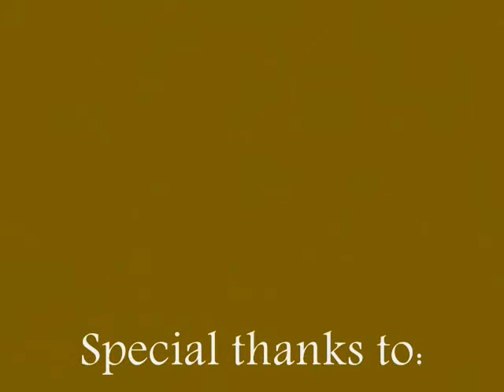lustydarius' REYMART & JAM, Part 13 Of 15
lustydarius catches 11 year old nephew, Reymart taking his turn in his Kick Boxing Class and Chinese-Filipina friend, Jam giving Reymart some pointers on grapling at Ultimate Yaw Yan Kampilan in Las Pinas on May 21st 2009, Thursday night. It is Reymart's first training with Auntie Jam. (No audio taken.)